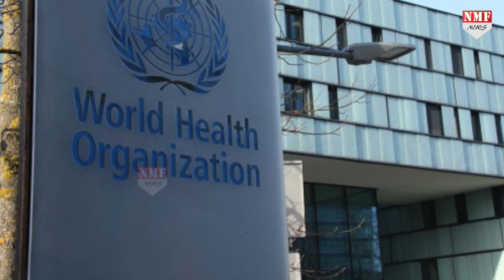आखिर WHO कैसे कोविड-19 से हार गया, देखिए हैरतअंगेज रिपोर्ट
दुनिया में कोविड-19 से मरने वालों की संख्या बढ़ती जारही है…ऐसे में WHO की आलोचना भी बढ़ रही है कि WHO की वजह से ही दुनिया में मौत का आकड़ा बढ़ रहा है…